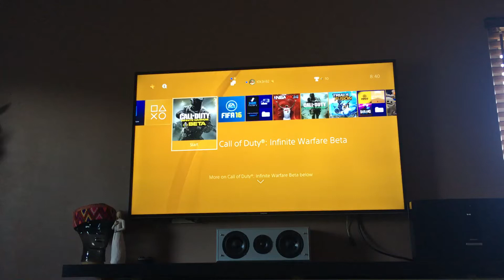Infinite warfare beta issues finding games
So I go for a look through all the perks and guns available